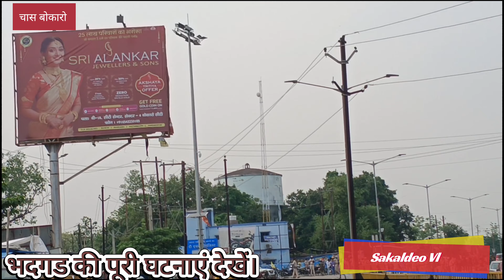जयराम महतो के कार्यकर्ता की भगदड़ से भाजपा कार्यकर्ता का टांगे टूटी। भगदड़ की पूरी घटनाएं देखे ।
Jai Ram mahto/ jbkss

mahto jhumra pahad,or parshwnath पहाड़ का tiger

टुंडी के आदिवासी बहनों ने टाइगर जयराम महतो का जोरदार स्वागत किया

टाइगर जयराम महतो की समर्थक शेरनी जैसी आवाज़ मैं दहाड़ निकाली

मोदी से आँख से आंख मिला के बात करूंगा ||आज से गुटका खाना बंद करो @TigerJairamKrantikari,
टाइगर जयराम महतो ने हजारों संख्या में भीड़ में जबरदस्त गर्जया।

टुंडी के नक्सलवादी प्रभावित क्षेत्र से टाइगर ने नक्सली क्यू है!और कोन है बताया!!

सभी क्रान्तिकारी बीच सभा में नाचने लगे/60*40 नाय चलतो गाने में/सिल्ली रांची@devendranathmahto8957

मांडू प्रखंड के बुढाखाप कें करमा अम्बाटाड कें दीदी सब के साथ कर्मा झूमर JBKSS के सक्रिय सदस्य TAIGAR

JBKSS पार्टी का पहला टक्कर होगा BJP से जयराम महत

JBKSS Groundreporting : टाइगर को लेकर कह दी बडी बात @aainaplus

टाइगर जयराम महतो के घर को देख रोना आ जायेगा,जानिए अब घर की कितनी बदली तस्वीर?देखें ग्राउंड रिपोर्ट

प्रभात साहू सिंगर अनिल मूड़ा और चिंता देवी का जबरजस्त COMEDY वीडियो हाम करब्बो गरीब लड़की से सदी

सिल्ली जन जागरण सभा का काफिला/दोनों शेरनियो के साथ आए देवेंद्र/सिल्ली@TigerJairamKrantikari

प्रभात खबर संवाद: रांची में बोले टाइगर जयराम महतो कल का सूरज हम हैं

नौकर ने चुकाई राखी की कीमत//Waqt Sabka Badalta hai//Smart Boys Crazy Kamal Rana

LUKI LUKI ...HALBI KRISHNA BHAJAN NEW HALBI SONG 2023 लुकी लुकी ... RAKESH YADAV ASHUTOSH PRASAD

Public Demand पर जयराम महतो मंच में हीं झूमने लगे, जिस सभा का नेतृत्व महिलाओ ने किया था...

कुरुख दर्द भरा गीत💃चिंता देवी कहाँ कहाँ जनमतो रे मनवा🌿 ये गाना आँख से आँसु गिरा देगा//Kurukh Video

कि डनी चोर | 2022 में भिखारी के भेस में
Mor Bhuiya Live kabaddi pratiyogita Devpur

ભીલી ભજન//ઈસુ પ્રભુ મારા મનમાં આયા રે જીવનમાં લીલા લેર vinod v bilwal Rakesh m bilwal jesus song

jairam mahto||jairam mahto kaha Jharkhand sab ke baap ke lagai k||jairam mahto Ka santhal me daharh

Official Video || Mor Pyar Ke Thokar Maar Le || Jagdish Baraik || Theth Nagpuri Video 2023
Singer:- Namita Oraon || करमा गीत 2023 || झूठ बोली बोली मोके फसाले || New Kurukh Karma song
Santari Akhra : Lafang Seched Re Santar Juyanko

टुंडी में टाइगर जयराम की सभा में भारी बारिश के बीच महिलाओं में दिखा गजब का उत्साह।देखें ग्राउंड0

लागू भेलय 1932 खतियान !! आभार अभिनंदन गीत !! स्वर :- चांदनी महतो !! विजय गीत!! जय झारखंड जय खतियान

Tiger Jairam Mahto : next CM बनने से कोई नहीं रोक सकता charhi में जनसैलाब उतरा || FULL VIDEO (JBKSS)

कोन बनेगा पति का पत्नी नागपुरी कॉमेडी वीडियो

Pohila Dekholi Toke || New Jhumur song || Singer by Markush Ekka & Sunita Bonia || 2023

JATLA MATLA Khortha Comedy Geet From Daru Piyave Pujari By Kishor,Sanjit Nilkhanth,Sunita

नया कुरूख़ गीत || Singer Namita Oraon || पहली बार बर्री फ़ुटबॉल मैदान में || Kurukh Karma Song

Sun Wo Juwanay ll सुन वो जुवानाय llJaYs Bhide ll New Aadiwasi Video Song 2023,

मोदी सरकार की ऑफिशियल घोषणा 15वी किस्त
टाइगर जयराम महतोएक गरीब परिवार से उठकर आया झारखंड के आंदोलन#झारखंड का एकमात्र टाइगर#युवाओं का मसीहाराज्य का अगला मुख्यमंत्री टाइगर जयराम आता होगापारस के तलहटी से निकला युवा क्रांतिकारी नेता जो झारखंड के विकास के लिए#

tiger jairam mahto ka birsha Munda ground me jordar bhasan // टाइगर जयराम  महतो का जोरदार भाषण.

टाईगर जय राम महतो का सुभागमन 10/12/2022 को झारखण्ड 15 नo ग्राउंड में/TIGER🐯JAIRAM MAHTO

KEDLA me tiger JAIRAM MAHTO ka shubh agman / केदला में टाईगर जयराम महतो का शुभ आगमन

टाईगर जयराम महतो का प्रस्ताव 15 NO ग्राउंड में  । tiger jairam mahto ka prastaw in kedla15 no ground

tiger jairam mahto ka shubh agman
sakaldeo vlogs
young leader
jahrkhand 1932 kahtiayani
##1932 tiger jairam mukihvarta